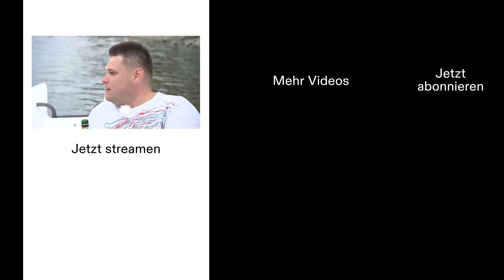Schwiegertochter gesucht: Drama wegen Liebesgeständnis! 🩷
Sascha muss sich entscheiden, doch dabei kommt es zum Drama! 🩷

"Schwiegertochter gesucht" ist eine Doku-Soap, die seit 2007 auf RTL läuft. Die Show versucht, Single-Männer mit einer entsprechenden Partnerin zu verkuppeln und begleitet sie dabei mit der Kamera. Bei den Kandidaten handelt es sich um teils recht schrullig wirkende Junggesellen, die auch im fortgeschrittenen Alter noch bei ihrer Mutter wohnen und daher Schwierigkeiten haben, eine Frau kennenzulernen. Den Männern werden daher geeignete Bewerberinnen vorgestellt, die bei den Kandidaten zu Hause eine sogenannte Kennenlern-Woche verbringen. In der diesjährigen Jubiläums-staffel (Staffel 15) wird erstmals Moderatorin Angela Finger-Erben die „Schwiegertochter gesucht“-Kandidaten in Sachen Liebe tatkräftig unterstützen. Zuvor hat Vera Int-Veen schon viele Paare zusammengeführt, aber auch einige Träne getrocknet.

Die Jubiläumsstaffel von "Schwiegertochter gesucht" präsentiert eine bunte Auswahl an Single-Frauen und Junggesellen, darunter den Straßenbaumeister Stephan (54), die singende DSDS-Legende Claudia (31) mit ihrer Mutter Maria (60+), den kuschelbedürftigen Koch Thomas (42), den fröhlichen Fleischer Sascha (35), den passionierten Party-DJ Christian (36) aus Mallorca, den bodenständigen Busfahrer Ronny (44) und den herzlichen Hauswart Uwe (50).

Auch die Show Schwiegertochter gesucht brachte im Laufe der Jahre Kandidaten hervor, die bei den Zuschauerinnen und Zuschauern besonders gut ankamen und dadurch eine Art Kultstatus erlangten. Besonders die Kandidatin Beate, die seit der 3. Staffel im Jahr 2009 regelmäßig an der Show teilnimmt und dennoch nie die große Liebe fand, hatte es den Zuschauern angetan. Aufgrund ihrer großen Popularität erhielt sie 2015 mit der Show Beate & Irene – Das hat die Welt noch nicht gesehen! ein eigenes Format, bei dem sie mit ihrer im Jahr 2017 verstorbenen Mutter Irene vier Folgen lang durch Indien und Japan reist.